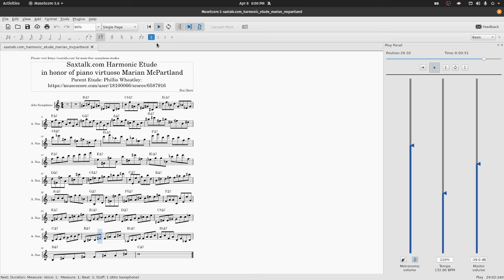Saxtalk.com Saxophone Etude in Honor of Piano Virtuoso Mrs. Marian McPartland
Mrs. Marian McPartland was one of my heroes. She was a human being with an incredible spirit: she treated EVERY one of her guests on "Piano Jazz" with an extreme amount of humility, dignity, and respect. She was also a PHENOMENAL pianist who shared her love of Jazz, America's classical music, by hosting Piano Jazz on National Public Radio from 1978 to 2011. for more saxophone etudes and music!!!

Downloads:
1.) The backing track for this etude
2.) The MuseScore file for this etude